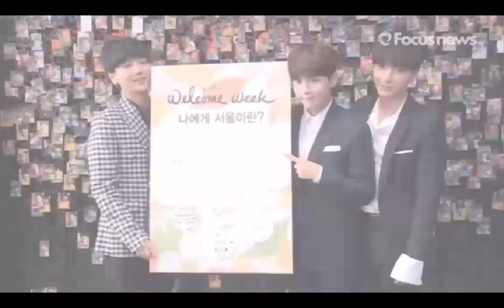Yesung Compilation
I can't with him. UGH.

Still Struggling with the quality. Help. Also meant to change my username hence the intro name but it says I changed it too many times. Now I have to wait 90 days .-.